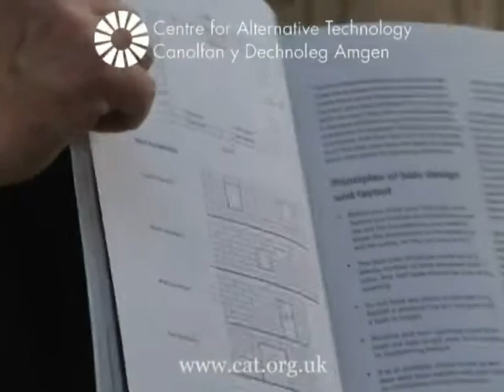Students learning Straw Bale building techniques at CAT.